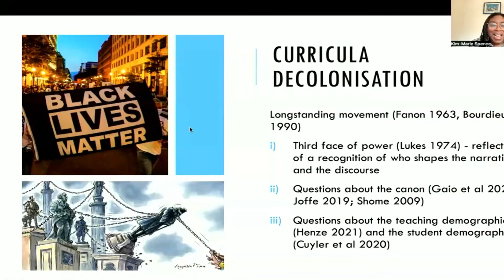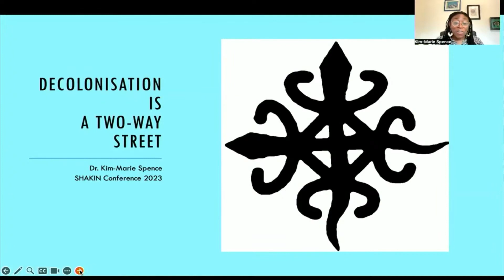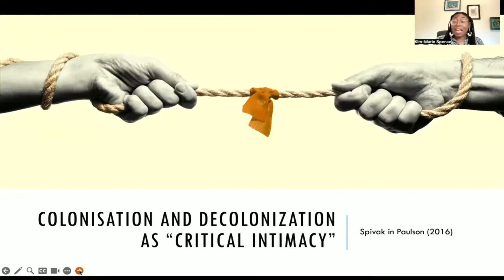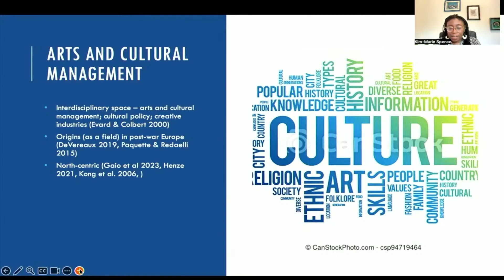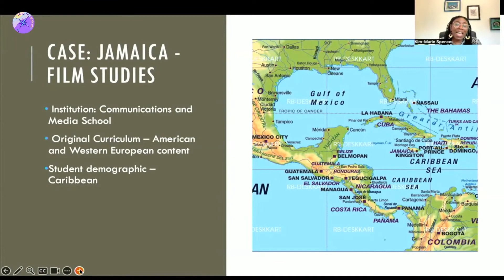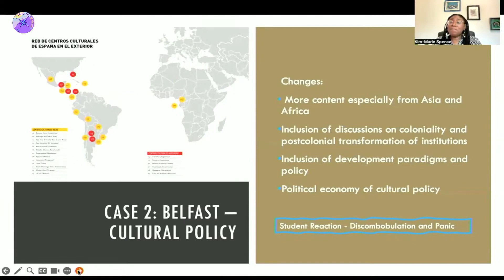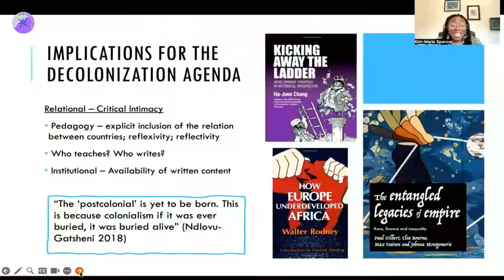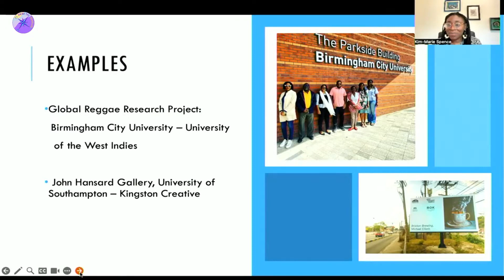Kim Marie Spence, Queen’s University Belfast University of the West Indies, Mona Campus Jamaica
Decolonising Arts Management Curricula: Implications for International University Education

27th June 2023, University of Arts in Belgrade, Serbia
Conference „In from the margins – Sharing footnotes of subaltern knowledge and practices: Questioning North-South relations and ethics of international collaboration"